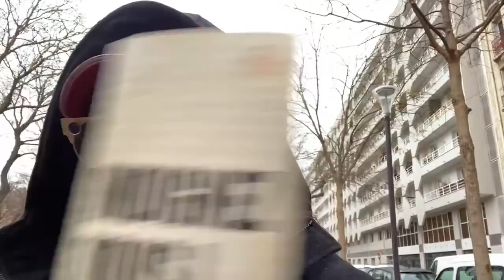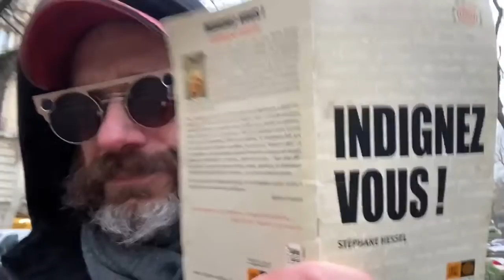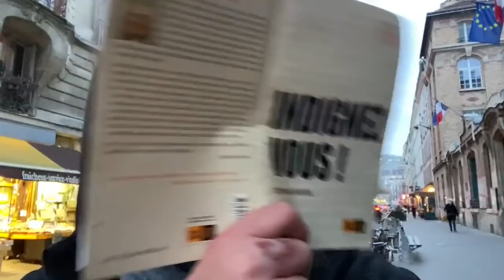"Indignez vous !" de Stéphane Hessel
Envie de retrouver ReservoirLive sur une plateforme décentralisée, anonyme et cryptée ?
Aucun numéro de téléphone demandé

ReservoirLive ID: 0526cd15c576ec1db6a2b95c7f6f69a94ca34b66d133593d60cdb924b5c1abd94d

Salut ! Gérer tes cryptos ? Rien de plus facile avec l'application Maiar ! Télécharge-là et reçois 10$ en retour sur Maiar quand tu achèteras des eGold ($EGLD) avec mon lien de parrainage